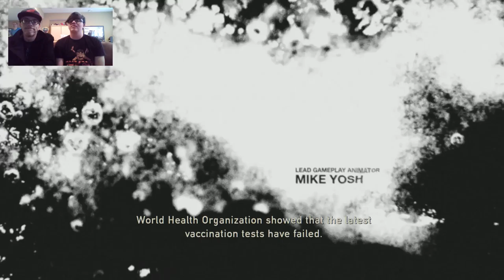The Last of us (p1)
I hope you enjoy the new series.